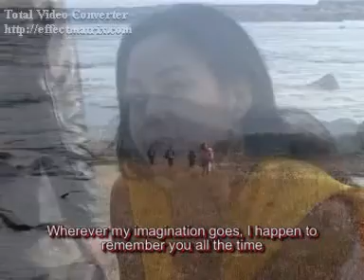Ngoke aapuk.song from film MIDI